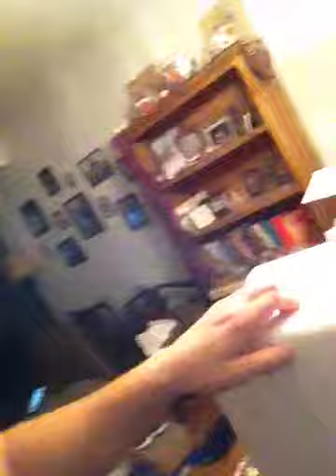Walking Dead Season 2 Limited Edition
Epicness! clearly not a word but it's the only word that describes this.